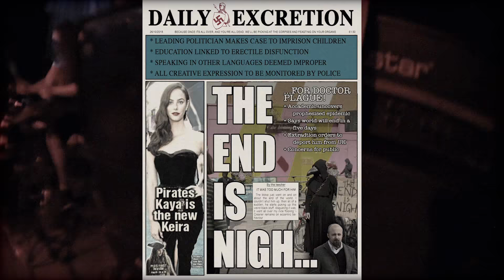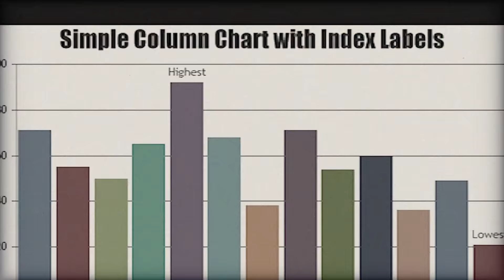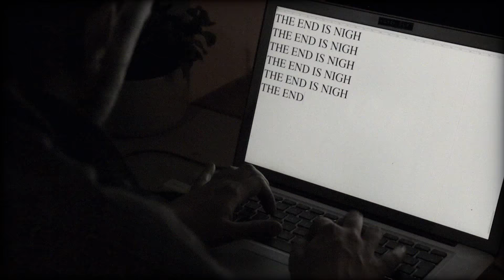VOID - The Unsearchable Void - "The Horrid Lover The Scumscrubber"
The Horrid Lover The Scumscrubber

A video by the band VOID, the London based extreme metal band, from their 2017 cassette EP "The Unsearchable Riches of Void".

A Bad Princess Production
Camera by Tatu Mantovani
Edited by Matt Jarman
Thanks to Wagner Antunes for extra lighting

VOID are:
Matt Jarman / Joe Burwood / Levi LeBlanc / Gerardo Serra / Elliot Parkin
This recording featuring Rob Archibald on Bass Guitar.